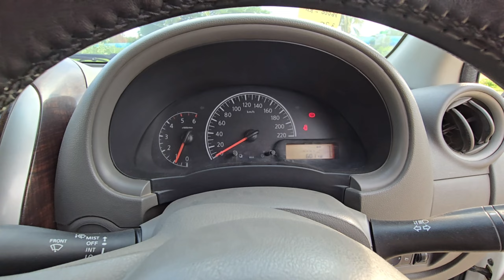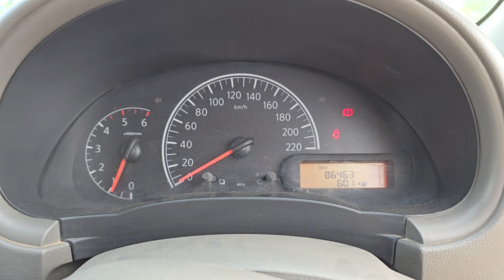Nissan Sunny XL 2014 అమ్మబడును | 8106841987, 8333933280, 86397 77450, 9319832334 | అందరూ బాగుండాలి